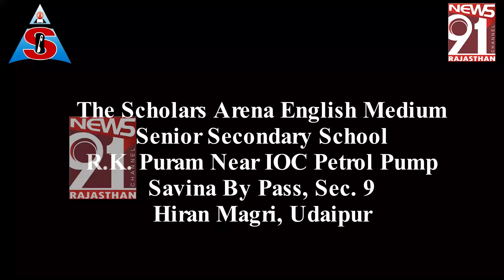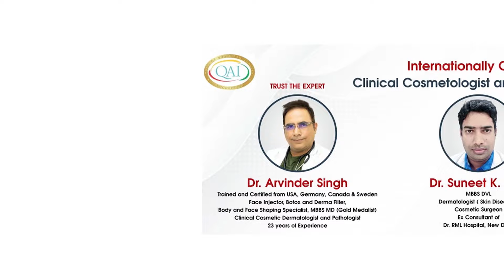पत्नी को नहीं भेजने से नाराज़ युवक ने साले पर किया जान लेवा हमला, टॉप टेन बदमाश निकला आरोपी21_06_24PT